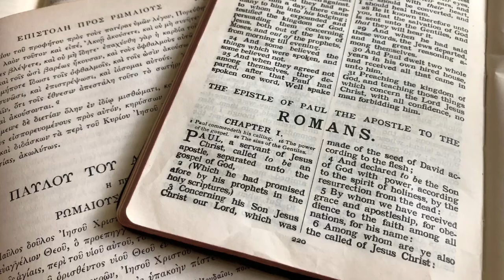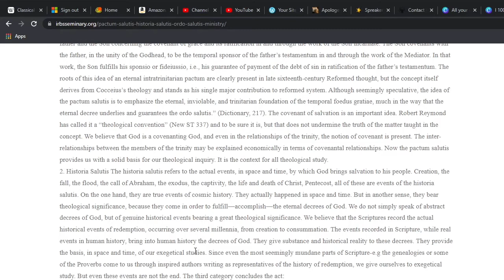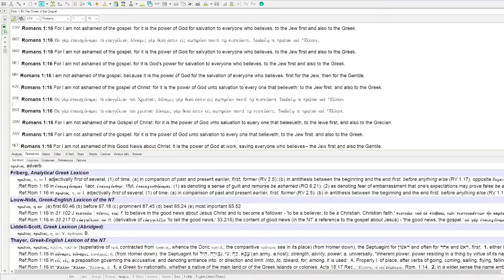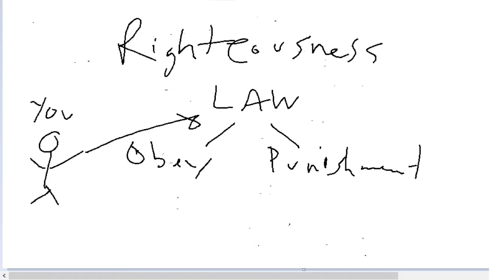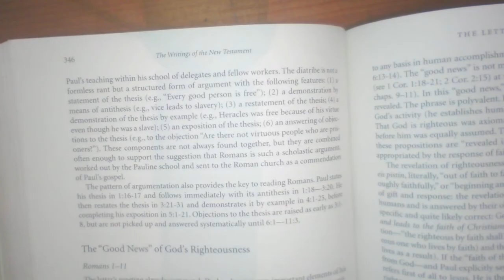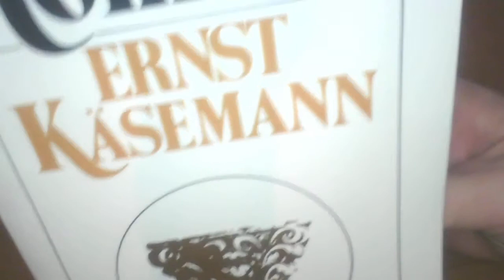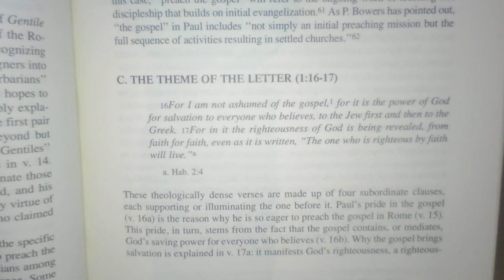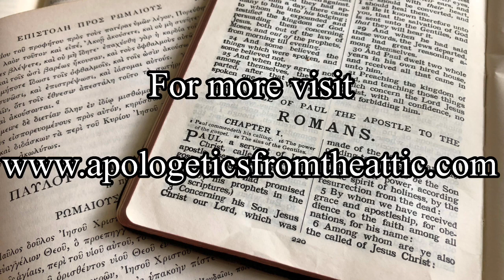Romans Bible Study 1:16-17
We continue our study through the book of Romans by looking at the thesis statement of the letter. We walk through 1:16-17, breaking down the terms, looking at the ordo salutis, and then we look at multiple commentaries on the book cam! Enjoy. Below is the link for the article we looked at.